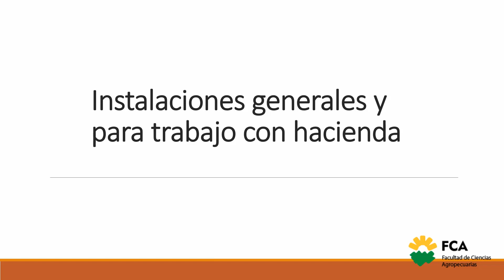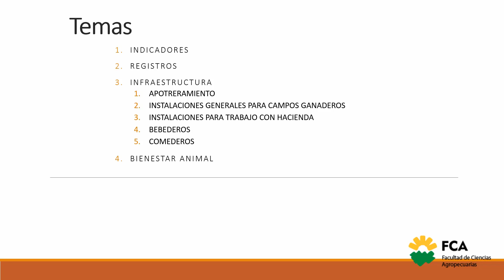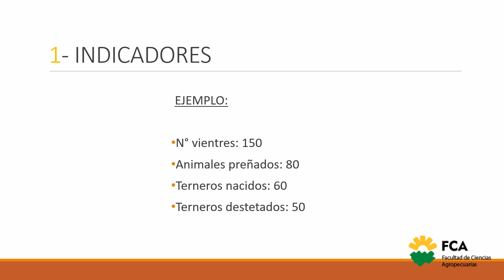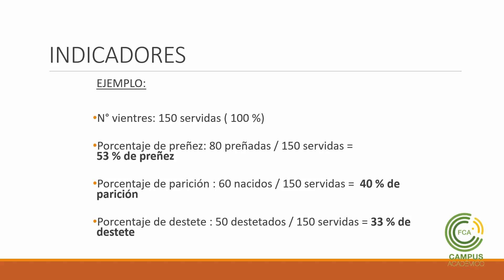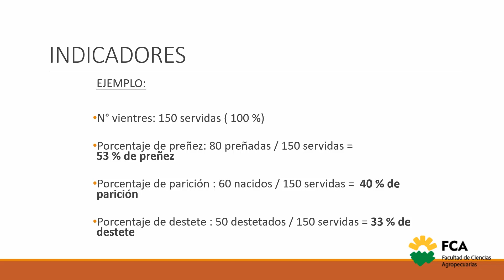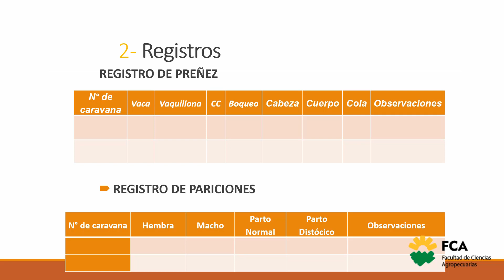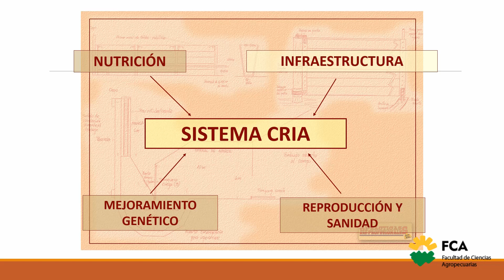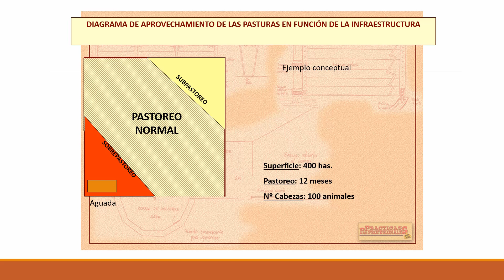instalaciones generales parte 1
Asignatura: Prácticas Pre Profesionales II
Tema: Instalaciones Generales y para con trabajo con Hacienda (parte 1).
Docente: Alejandro Carranza